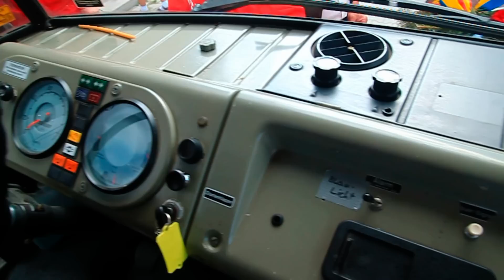Voslobeni - eveniment masina pompieri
Ceremonie masina de pompieri - Pompierii Voslobeni